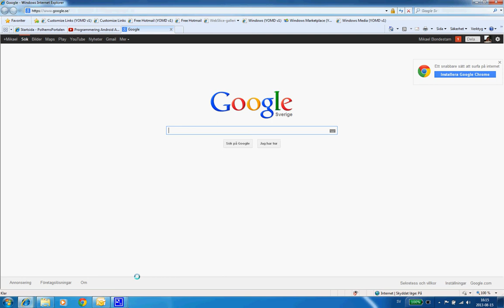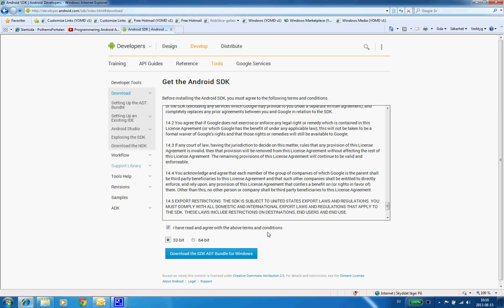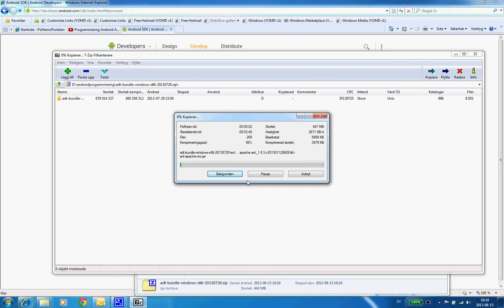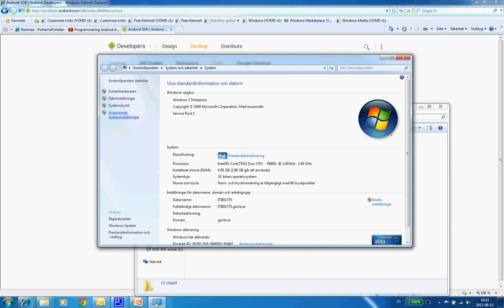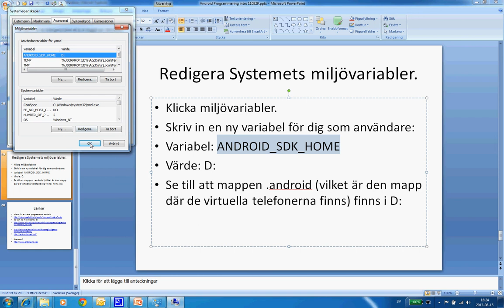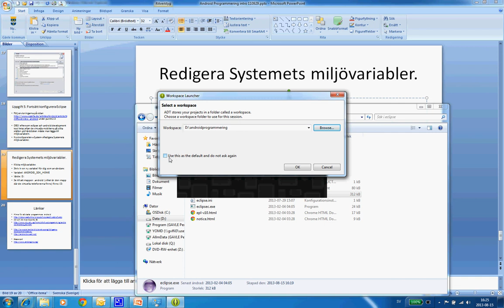Programmering Android SDK installation version 22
Här visar jag hur man laddar in eclipse och de android bitar som behövs installeras för att programmera android telefoner.